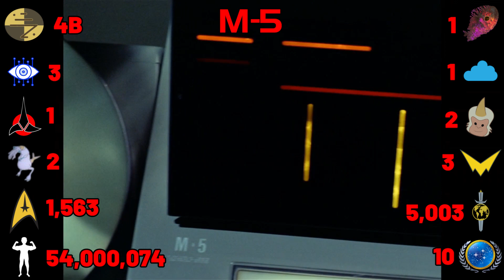The Original Series Season 2 Carnage Count - A Star Trek Compilation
A compilation of all deaths in the second season of the original Star Trek series.

Many thanks to List of Deaths Wiki editor LILSHUU for preliminary death count.

Order of episodes is based off the Star Trek Chronology Project.

All footage is owned by CBS/Paramount.